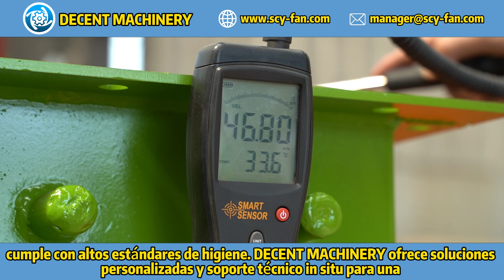¿Ventilador centrífugo para producción de chocolate?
Conoce el soplador centrífugo serie 4-79 de 400 V, 50 Hz y 37 kW, diseñado para la producción de chocolate. Este equipo ofrece un rendimiento eficiente y confiable, ideal para la industria del chocolate. Más detalles en el sitio web de Decent Machinery.

Visita nuestra fábrica aquí: Tour de la fábrica.